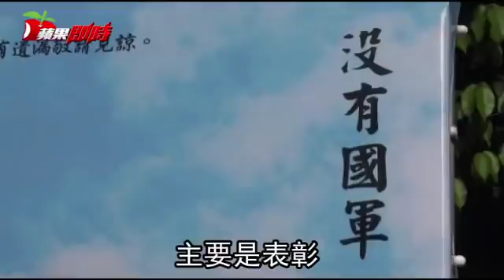繆德生反年改墜樓亡 蔡英文頒旌忠狀寫「積勞病故」 | 台灣蘋果日報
藍天行動聯盟秘書長、退休上校繆德生上月27日參與反年改抗爭活動，攀爬立院外牆欲插旗時，不慎從二樓高度摔落地面，本月5日下午2時許拔管離世，享年62歲。家屬今天在台北市第一殯儀館景行廳為謬舉辦告別式。前總統馬英九、國民黨主席吳敦義等藍營大咖，國防部長嚴德發、參謀總長李喜明等軍方高層都到場致哀，國軍還頒發旌忠狀。